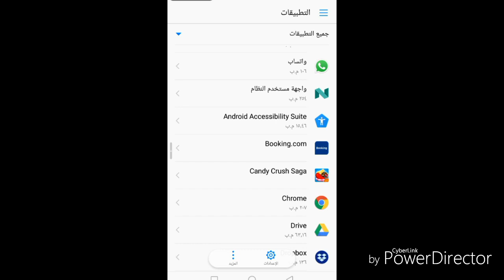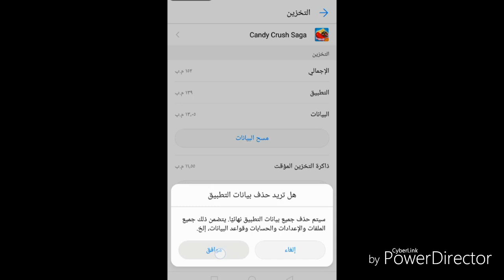حل مشكلة انتهاء المحاولات فى Candy Crush Saga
الحصول على عدد لا نهائى من المحاولات فى لعبه كاندى كراش بطريقه بسيطه جدا